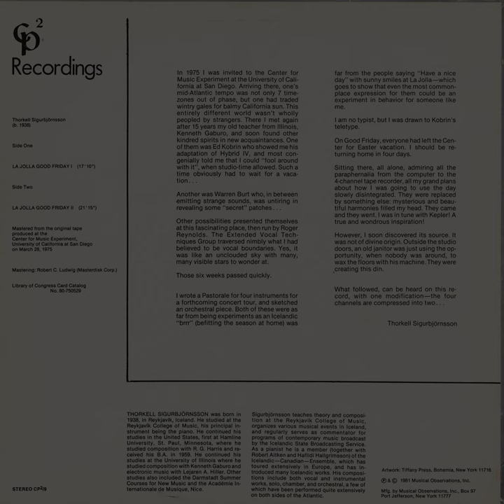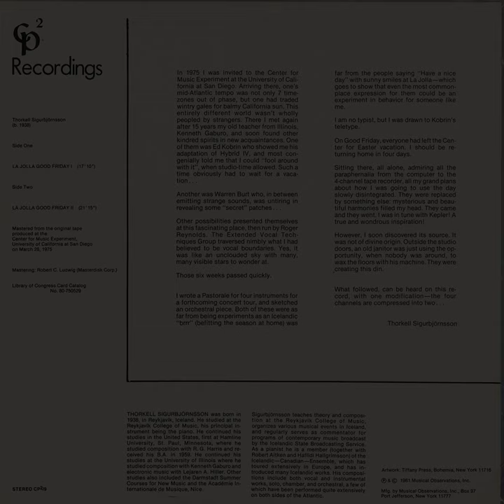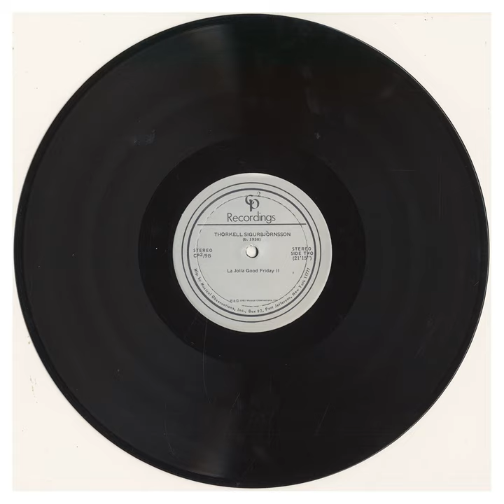Thorkell Sigurbjörnsson, "La Jolla Good Friday I-II" [CP-052]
Reproduction of this 1981 LP featuring two wasted/buzzing/side-long/go-nowhere early Computer-controlled Analogue Synthesizer pieces - rendered via Ed Kobrin's "Hybrid IV" setup - captured on March 28th, 1975 & sounding not unlike an airplane anding/taking off as realized by the programmers of an Atari 2600 console video game.

Sigubjörnsson is an interesting character; his "Kisum/Intrada" LP of trio clarinet, viola, & piano pieces was issued by the same pre-Caprice Expo Norr RIKS "Reportage" series as Bo Anders Persson's "Spela Själv" & Bengt Hambraeus' fantastic "Rota II/Tetragon" - yet other than a few compilation pieces, this is the only other issue of his work. Something a tough nut to crack actually - mainly due to its’ inherent “Nothingness” - but what I do find appealing is that despite being birthed from well within an “Academic” environ - the hallowed halls of UCSD's "Center for Music Experiment" - this is probably more zonked & “Automatic” -sounding than most private / bedroom-electronic LPs of the era - or of any time between 1975 and now.

One thing’s for certain; this does a bang-up job of capturing a certain just-pre digital-age claustrophobia - think: "Wargames" - than any other record I’ve heard - and yes, that “one man against the world” spirit I’m often referencing is here in droves. One of the very few releases of Early Electronic/Computer music by an Icelandic composer - I’m surprised it’s taken Mr. P.C. C.P. this long to dig this one up! - fans of the second disc of the Pietro Grossi Creel Pone will be in familiar/alien territory, as will those of the psychedelic end of the Minimal / Synth spectrum, or any number of stoned, outsider 70s synth-jams.